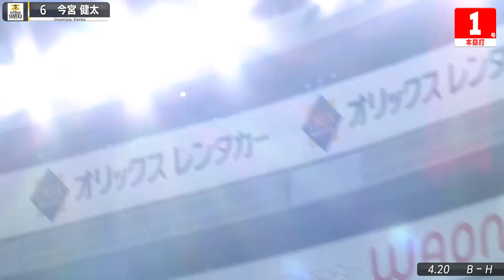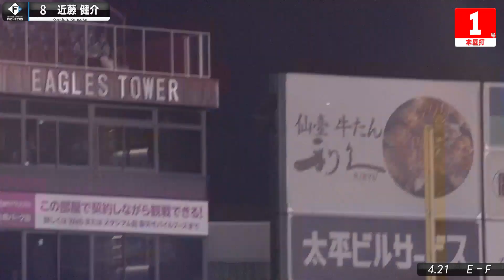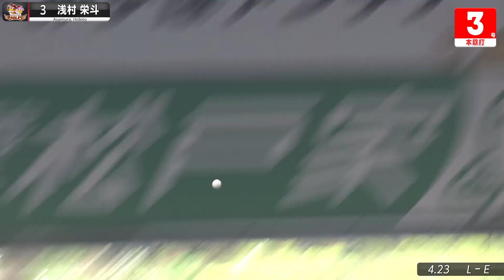【全25HR】週刊『パ・リーグ本塁打まとめ』（0419〜0424）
1週間のパ・リーグの試合で発生した本塁打シーンまとめ映像をお届け！別腹後の別腹として、デザート感覚でいかがでしょうか…？